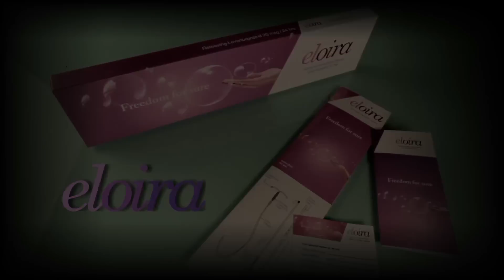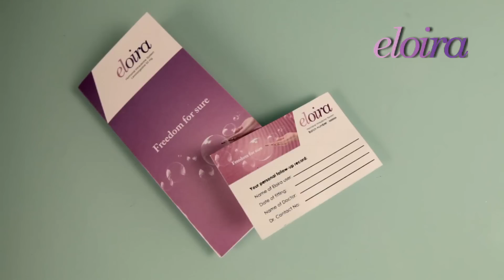Eloira Loading & Insertion Mechanism - Hormonal IUD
Pregna International ltd. is a world leader in the Intra Uterine Contraceptive domain.

It has contributed towards many breakthrough IUD products.

Eloira is a hormonal IUD that offers an easy Loading Technique